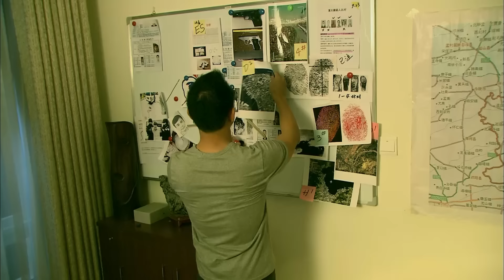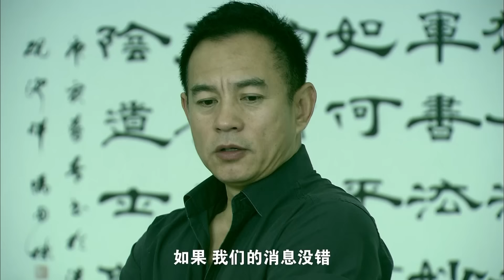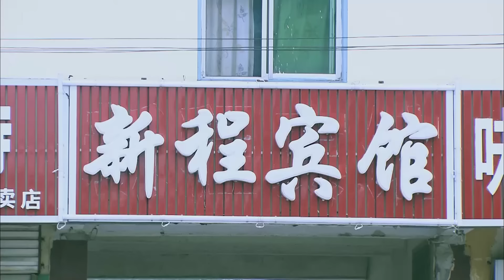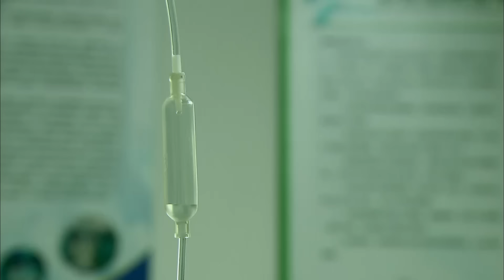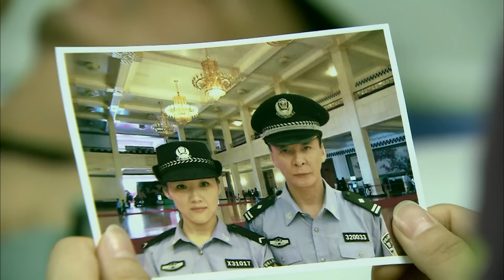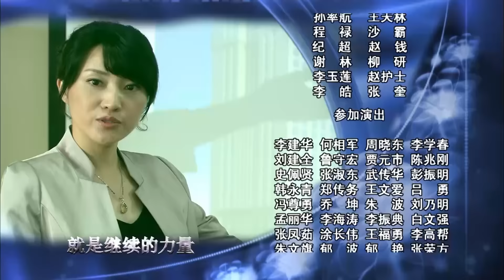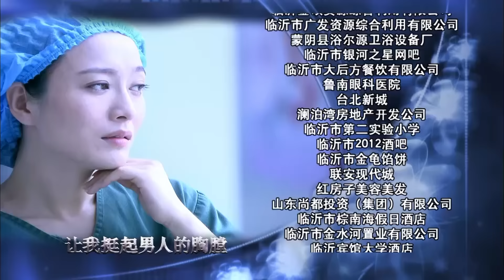【电视剧全集】破毒 24丨缉毒高手打入毒贩内部成为高层，离大BOSS仅有一步之遥...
正版授权，盗版必究
岩清市公安局获知有犯罪集团拟在岩清市建立贩毒集散地，为了避免打草惊蛇一举击破该犯罪集团，局长张治国邀来李南与陈铁奇秘密执行代号为“暗线计划”的特别行动。犯罪集团老大是刑侦队调查了多年的牛爷，如今终于要浮出水面。李南化名“浪子”费尽心机潜入狡猾的犯罪集团，暗中与陈铁奇配合作战，线索渐渐清晰，然而贩毒分子杀掉线人，使线索中断。浪子的身份遭到牛爷的怀疑，然而浪子以静制动，解除了危机。浪子成功进入集团内部高层，准备找到牛爷。假的新型病毒进入岩清市，并在试探警方的注意力。浪子再次迎来新一轮的危险，这次他该如何解救自己？牛爷会用什么方式出货？那条隐藏在黑暗之中的贩毒集散地到底在哪里呢？一切的一切等待着浪子和英勇的刑警们去发现，去破解.